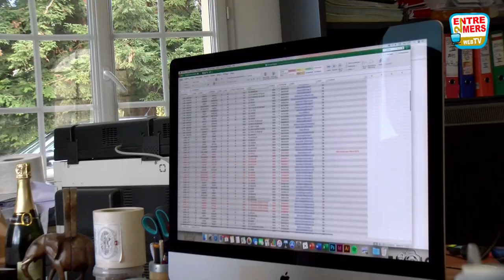La Thomas Boudat première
Le cycliste professionnel Thomas Boudat vous donne rendez-vous le 20 octobre dans son village pour des randonnées vélos ou pédestres.
En vous rendant à Mourens dans le sud Gironde vous pourrez le rencontrer et partager avec lui de bons moments.